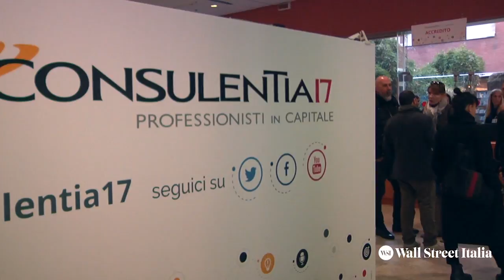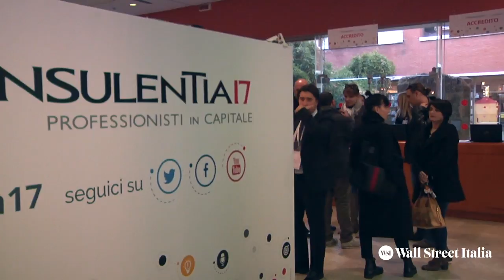Consulentia 2017:la Mifid 2 grande opportunità per Widiba e i suoi consulenti finanziari certificati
In occasione di Consulentia 2017 tenutasi a Roma il 14-15 e 16 febbraio 2017, Wall Street Italia ha intervistato i principali protagonisti italiani del mondo della consulenza finanziaria e del risparmio gestito. In questa intervista Massimo Giacomelli, Responsabile della rete di promotori finanziari di Banca Widiba, ha parlato delle possibili opportunità che i cambi normativi previsti per i prossimi mesi sul fronte della gestione del risparmio e della consulenza finanziaria potranno portare. Giacomelli in particolar modo evidenzia come da sempre la banca abbia dedicato molte energie alla formazione dei consulenti della propria rete e di come Widiba sia la prima banca italiana con professionisti certificati secondo uno standard di qualità UNI ISO.